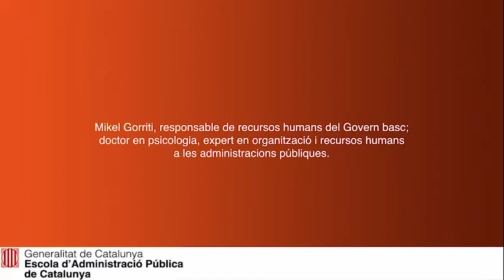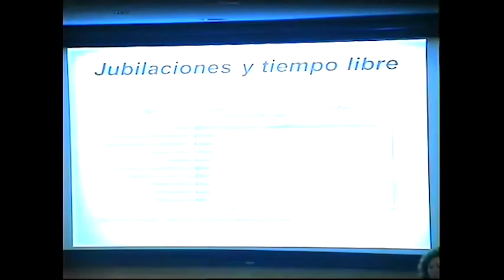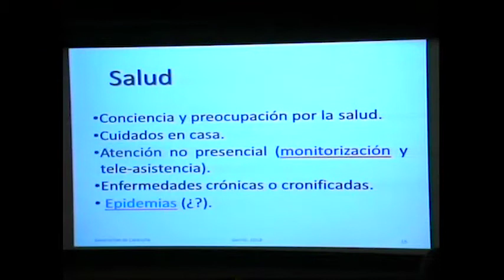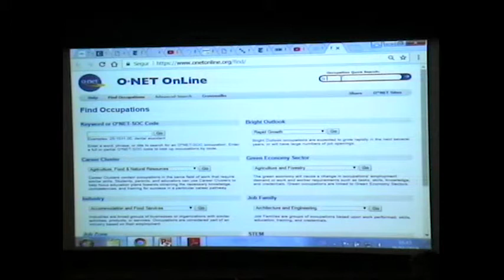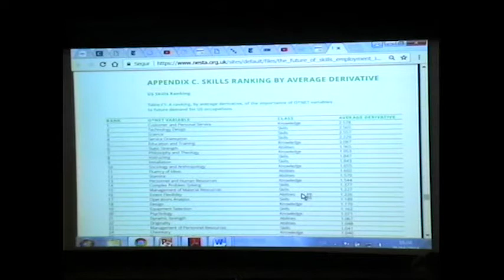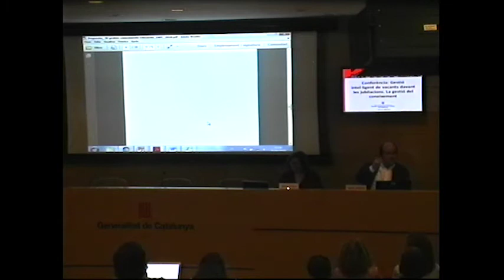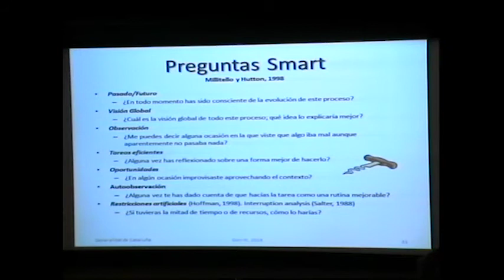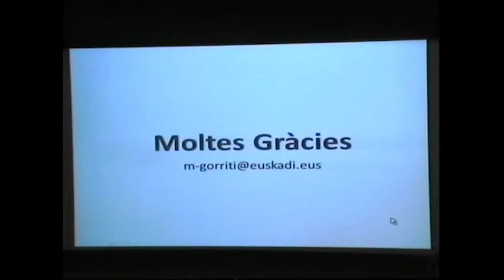La gestio intel·ligent de vacants davant les jubilacions - Mikel Gorriti